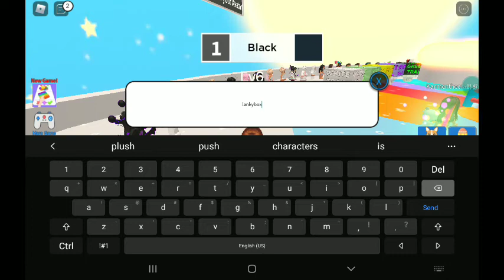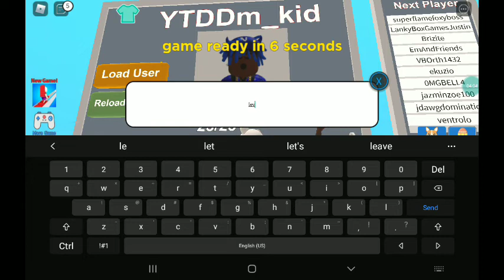playing roblox games pt 2